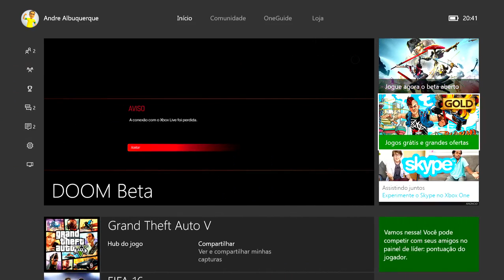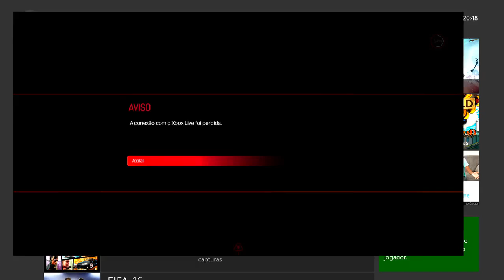DOOM: Testando a BETA! Gameplay em Português PT-BR (Xbox One)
Hoje eu testo a open beta do jogo DOOM. Que será lançado dia 13 de maio de 2016!

Canal andre_alb - DOOM: Testando a BETA! Gameplay em Português PT-BR (Xbox One)